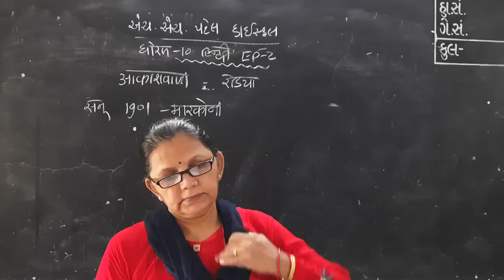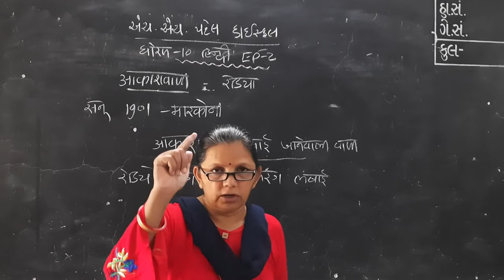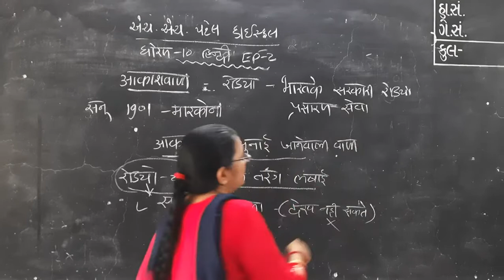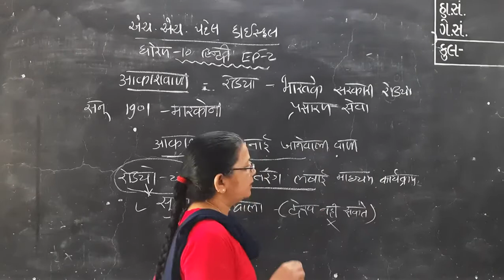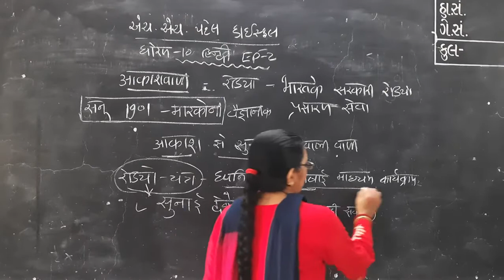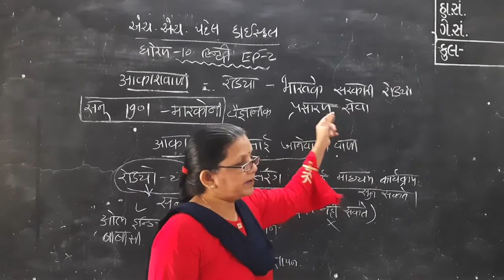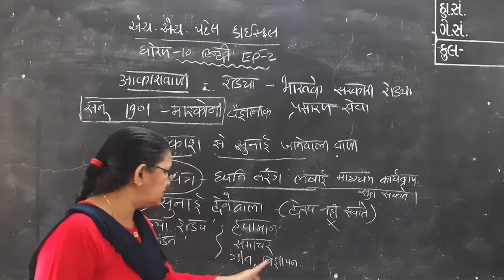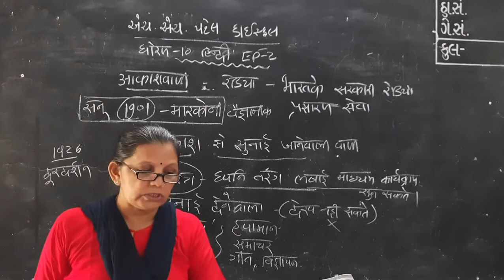STD 10 HINDI GRAM EP 2